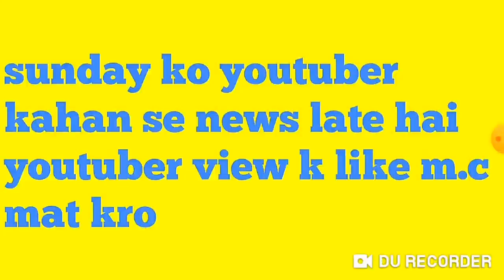UPSSSC result agta lower 2 madi parishad...youtuber kahan se late ho sunday ko news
this video i against the fake news of upsssc youtuber news
yuva vikas kalyan result